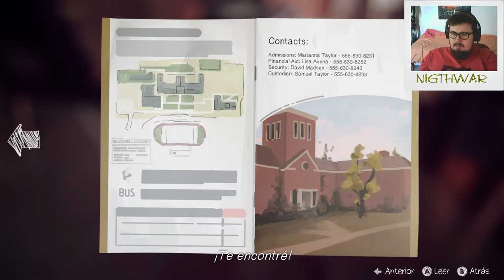[2.0]Life Is Strange #15 ¡Ente dos realidades!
Espero que os guste este capitulo ;D